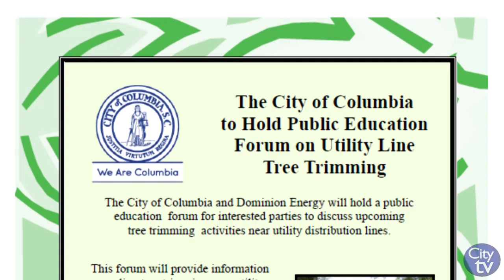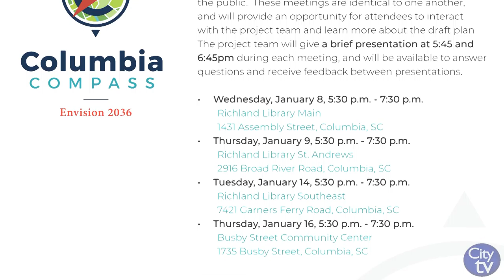This Week in the City | January 13th - 16th